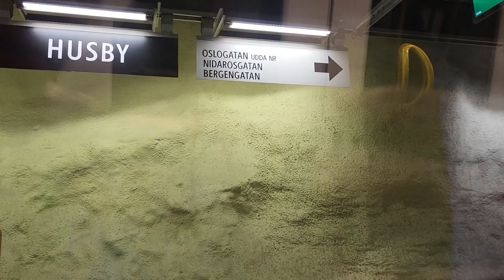Resa Med C20 Till Akalla Vid Kista